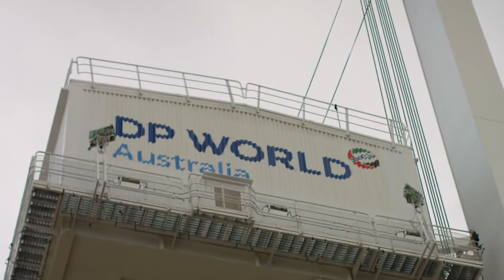DP World Australia | Our Crane Story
In 2018, DP World Australia continues to invest in infrastructure through the purchase of new ZPMC cranes.

These new cranes allow us to work more efficiently and with larger vessels, which is increasingly crucial to stay competitive in our dynamic industry.

Watch our crane delivery video to learn more about why this investment is so important for DP World Australia, our employees and customers.